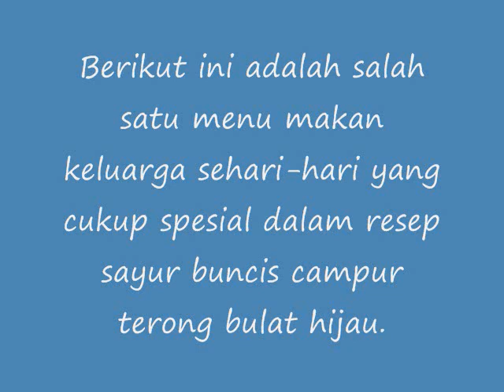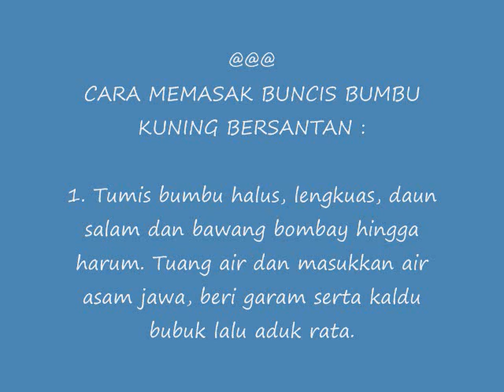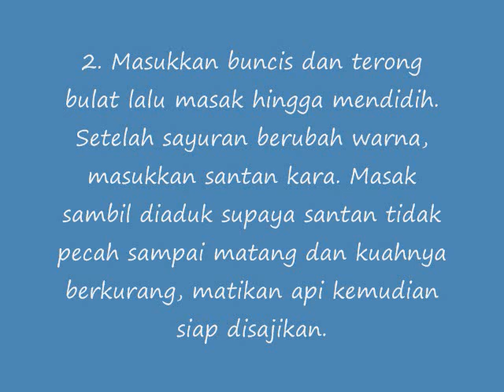RESEP BUNCIS BUMBU KUNING KUAH SANTAN